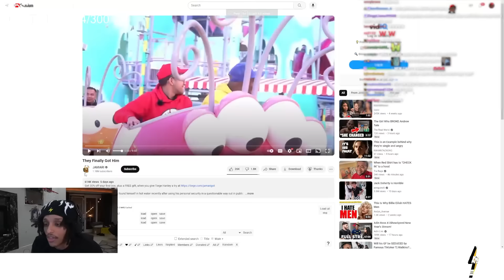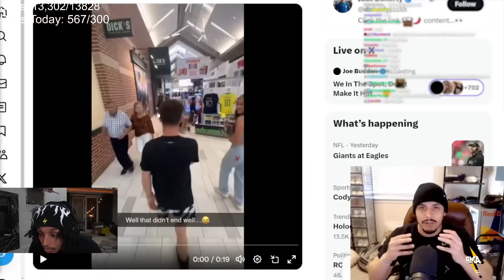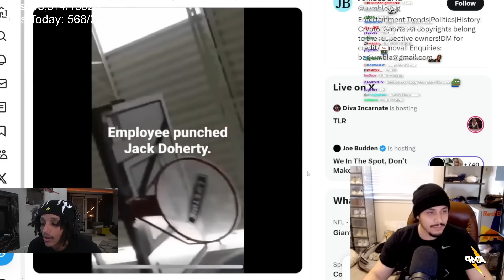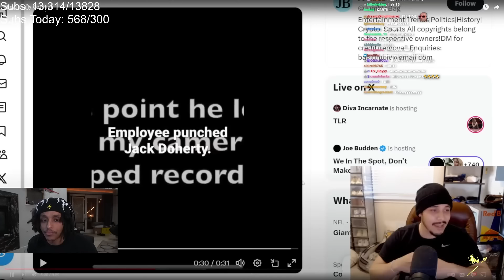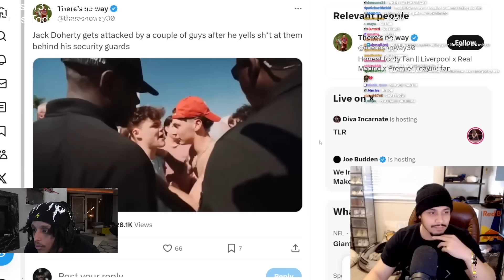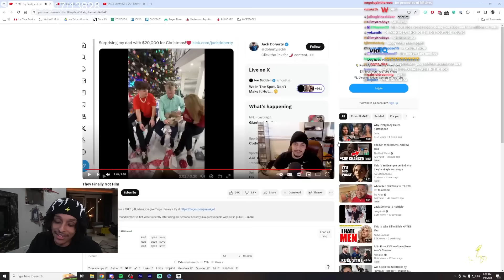The Most ENTITLED Influencer on the Internet